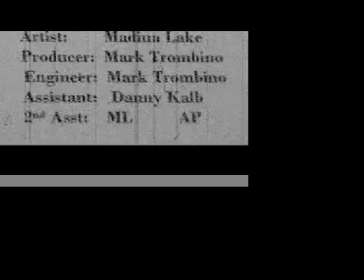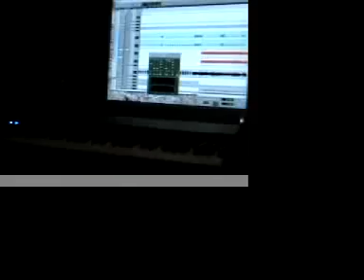Third Week of Recording FTTUTY Madina Lake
Recording FTTUTY